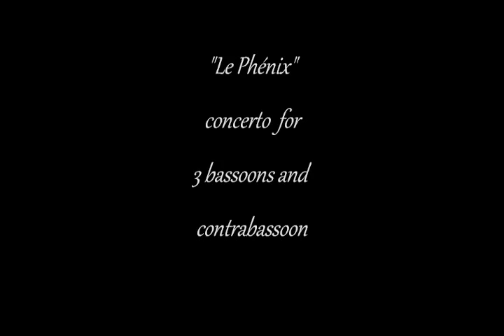Michel Corrette - Le Phénix. Vilnius bassoon quartet live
Baroque concerto for 4 bassoons and basso continuo by Michel Corrette (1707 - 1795),

performed by Vilnius bassoon quartet (Lithuania):

Šarūnas Kačionas  -  I bassoon
Žilvinas Smalys       -  II bassoon
Povilas Bingelis      -  III bassoon
Artūras Mikoliūnas  - contrabassoon

Live recording from a bassoon quartet recital in Kolvereid (Norway),
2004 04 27